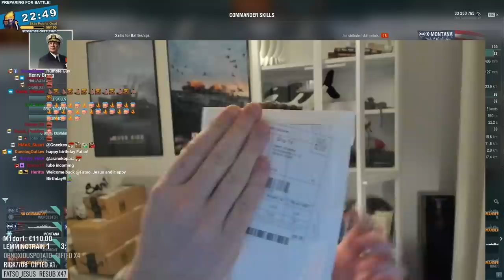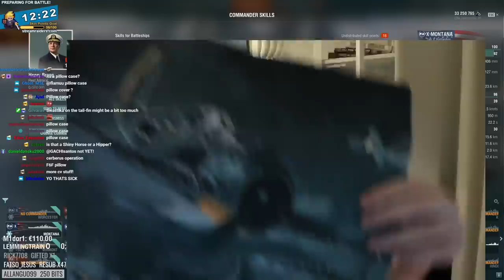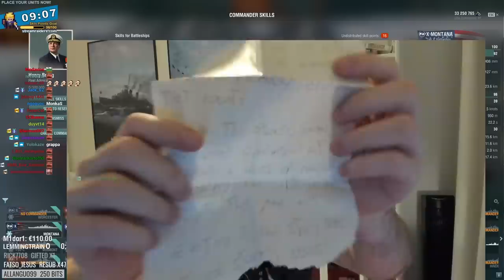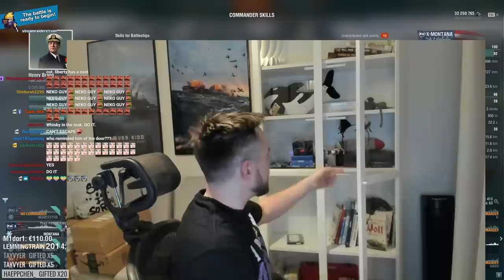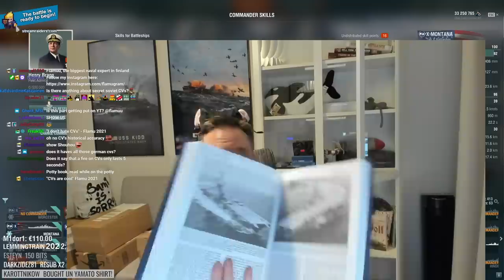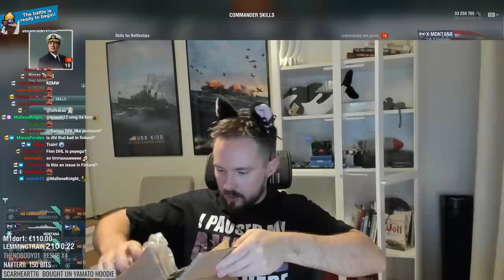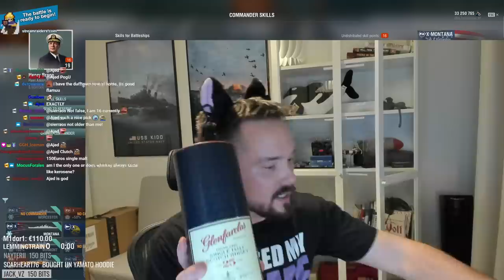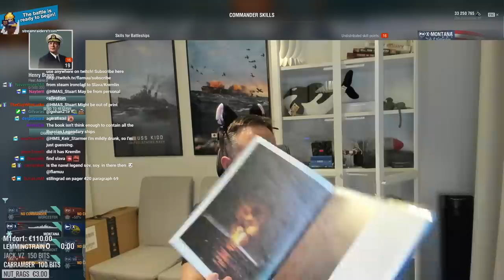January Viewer Gift Unboxing - The Weebs Strike Back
Another unboxing, some trolls and memes, but also some super cool gifts that really blew me away. I have the best community for sure!